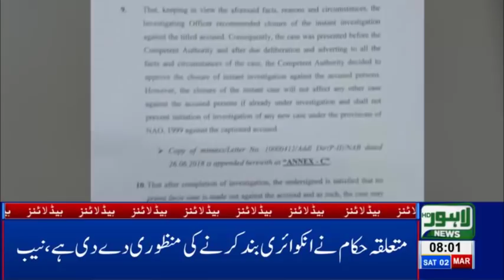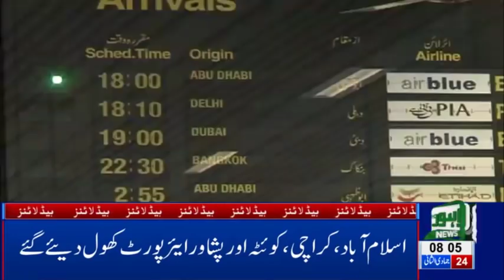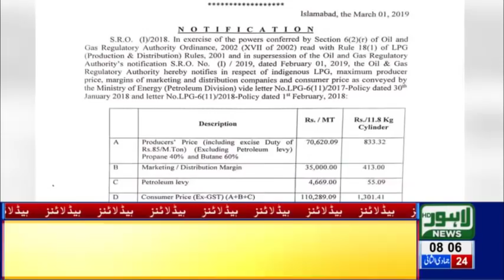08 AM Headlines Lahore News HD – 2nd March 2019